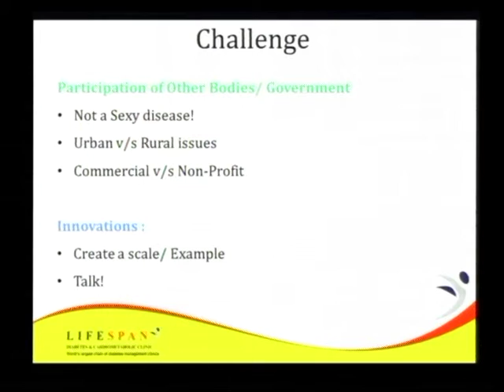Ashok jain of Oxygen Healthcare Communication addressing at Pharmaleaders 2014 Summit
Geographical, Marketing & Medical Challenges in setting up Lifespan Clinic  - Challenges & Opportunities by Mr. Ashok jain, MD & CEO at Oxygen Healthcare Communication Pvt. Ltd. at 7th Annual Pharmaceutical Leadership Summit & Pharmaleaders Business Leadership Awards 2014
Friday, 26th December, Hotel Sahara Star, Mumbai, India
Make In India – Healthcare Reforms
Insurance,Innovations,Investments & Infrastructure
“Empowering India’s Developing Healthcare System”
Investing the Healthcare Solutions of Tomorrow in difficult Times